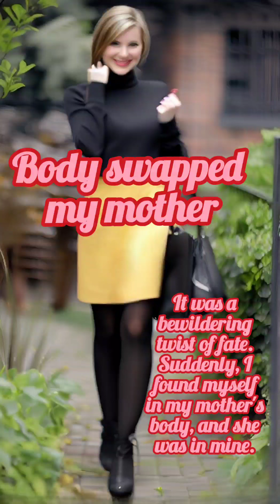gender body swapped